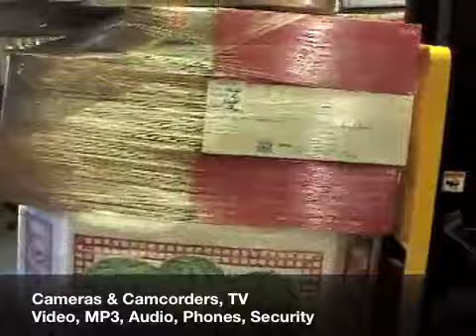Dept Store Returns from the Pioneer of the "Super Center"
Loads could include: Tools, Generators, Housewares, Kitchen Appliances, Kitchen Accessories, Cookware, Tabletop, Furniture, Home DÈcor, Bed & Bath, Window Coverings, Lighting, Rugs, Craft & Hobbies, Audio, MP3, Cameraís & Camcorders, Childrenís Electronics, Childrenís Accessories, TV & Video, GPS & Navigation, Security, Lawn & Garden, Outdoor Living, Toys, Gaming Systems & Accessories, Nursery, Baby Gear, Kids & Teen Room Items, DVDís & Players, Bikes, Scooters, Exercise & Fitness, Beauty Accessories, Collectibles, Camping, Backpacks, Pet Supplies, Watches, Jewelry, Bags & Totes, Hunting Supplies, and much more!